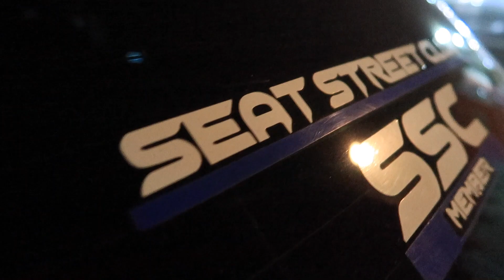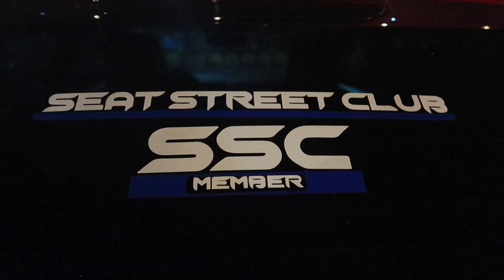SEAT TOLEDO FR VS SEAT IBIZA 6F FR *NOS TOCO CORRER* @JORGE AO / JRH VLOGS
ESPERO Y SEA DE SU AGRADO ESTE NUEVO CONTENIDO QUE VAMOS A ANDAR SUBIENDO POR AQUI Y PUES MUCHAS GRACIAS A JORGE, DIEGO Y A JOS POR ACEPTAR ESTE NUEVO PROYECTO
SALUDOS